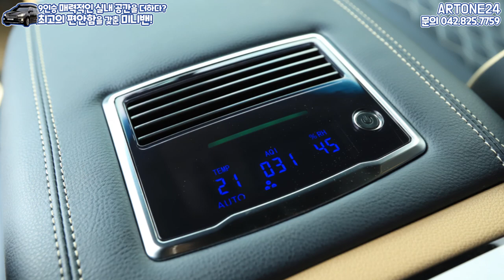더뉴카니발 9인승 하이리무진 글로밴리무진 럭셔리한 인테리어와 편안함을 갖춘 최고의 미니밴!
하이루프 구조변경 문의 및 완성차
글로밴리무진 구매를 생각하신다면?

신차 구매 OR 중고차 구매 OR 데모가 구매